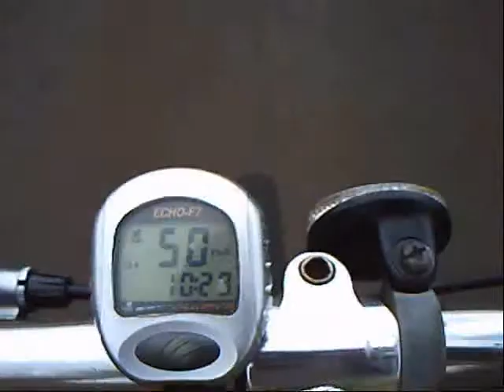Aguativa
Trajeto pelo Aguativa.